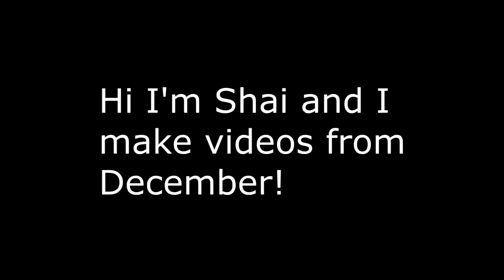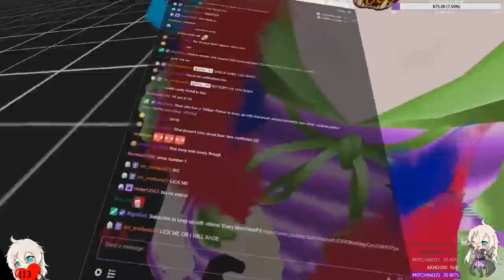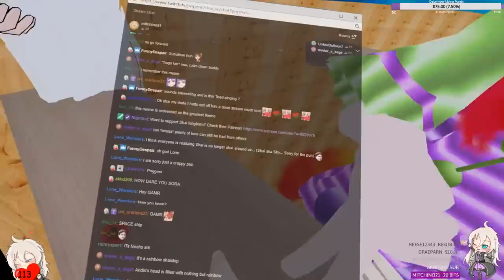VRChat: WHERE'S MY BIKE!?